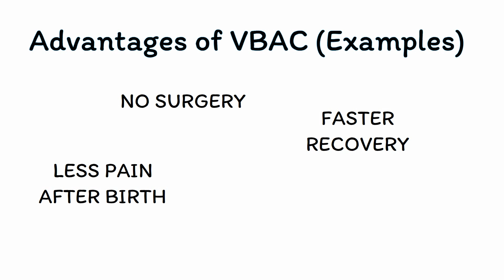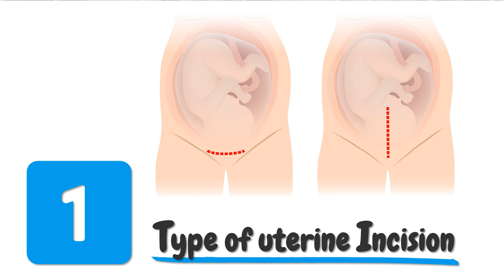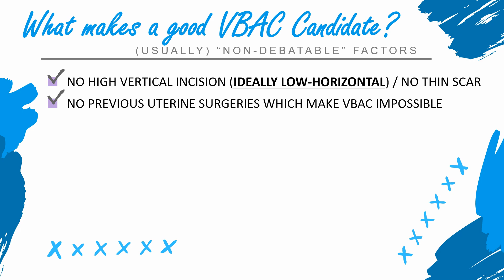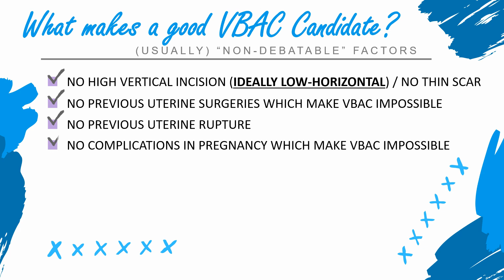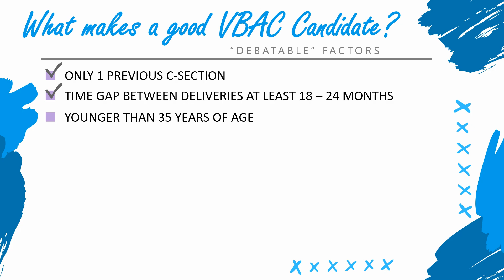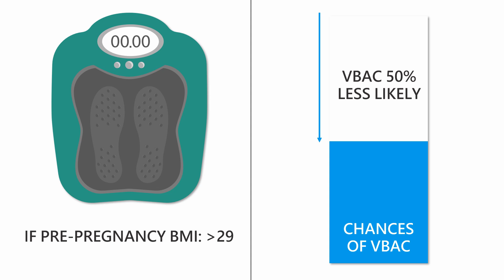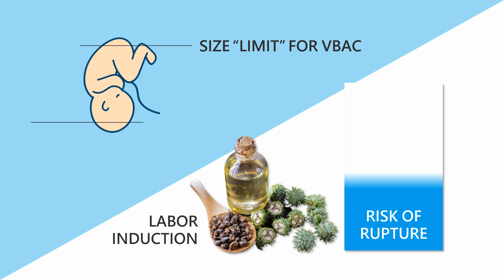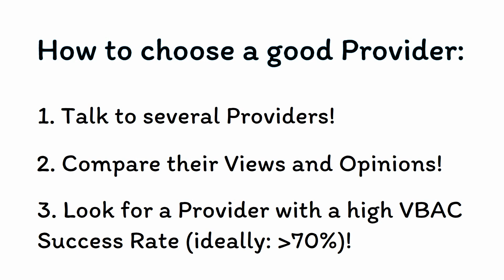What makes a good Candidate for VBAC? – The 14 Factors which determine if you qualify for VBAC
Have you had one or several C-sections and are now considering having a vaginal birth? If so, you probably ask yourself, what makes a good candidate for VBAC (which is the term for a successful vaginal delivery after C-section)?

So, in this video, Nathalie Kaufmann, Pregnancy & Birth Consultant and TCM Therapist, and Mathias Ritter, Researcher and Science Geek, help you find out if you are a good candidate for VBAC! First, they explain what VBAC means exactly, what success rates are typical for VBAC and how that success rate is different from country to country. Next, they explain the 14 factors which determine if you are a good candidate for VBAC or not. These factors include things like the best uterine incision for VBAC, scar thickness, optimal number of previous C-sections, VBAC in case of pregnancy-related complications such as placenta previa and many more.

Finally, they explain exactly what to do, if you consider having a VBAC.

FREE MINI BIRTHING COURSE:
We invite you to watch our free MINI BIRTHING COURSE, in which we teach you how (not) to breathe during labor. In fact, we show you with the help of a measurement device, how “good” and “bad” breathing techniques affect your body and labor.

FREE GUIDE:
In addition, we invite you to download our labor preparation and induction guide in which we show you how to prepare your cervix for labor! This will help you increase your chances of a spontaneous start of labor!

More information on Types of uterine Incisions, optimal uterine Scar Thickness, Bishop Score and Baby Weight:

Unfortunately, we can only post 5000 characters here which is why we created a blog post for you with more information on these topics.

HOW TO INCREASE YOUR BISHOP SCORE (and your chances of going into labor spontaneously):

If you have read the information about how to calculate the BISHOP score on our website, then you probably understand now that the key to increasing your BISHOP score (and thus your chances of going into labor spontaneously) is to help the body prepare your cervix for labor. There are several things that you can do to support this process:

Help your body prepare your cervix for labor from week 37 onwards, with the tools that we explain in this video

We do our best to provide accurate general information. However, the information in this video, including the information in the video description, as well as the information that we may provide in our comments as response to any questions that we may receive from our viewers, is not intended to and does not substitute any kind of professional advice and you should not rely solely on this information. Always consult a medical or health professional for your particular needs and for your particular case before making any medical or health-related decisions and before you apply anything that we mention in this video, in the video description or in our comments.